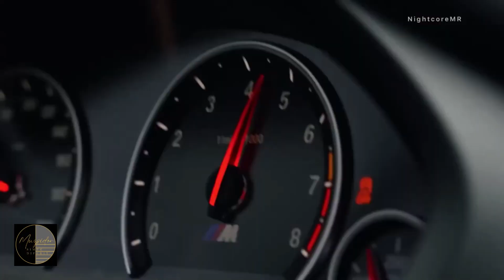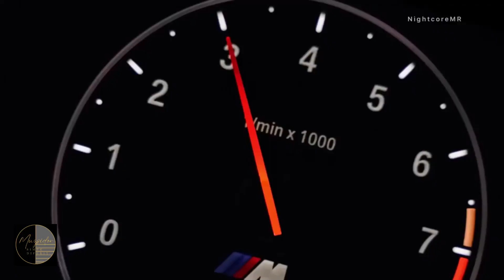The Best Remix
The Best Remix of